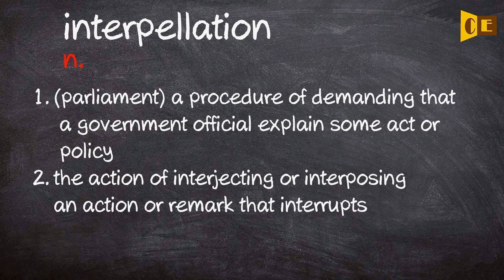Interpellation Pronunciation, Paraphrase, Listen & Practice